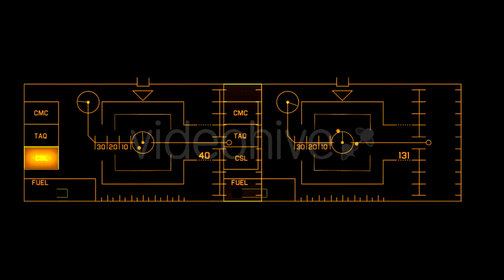Cash Money Counting Machine. - (business-corporate) | Stock Footage Mega Pack +40 items